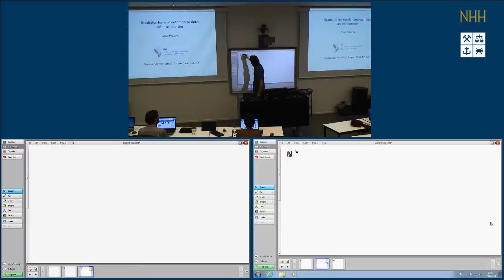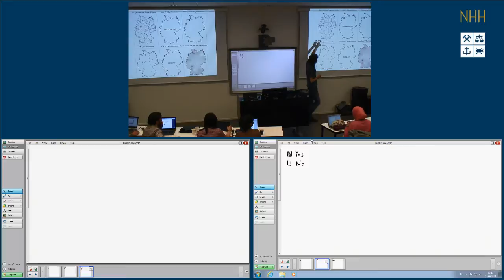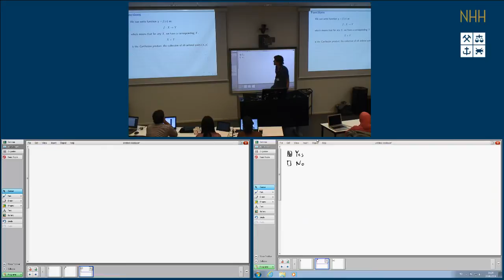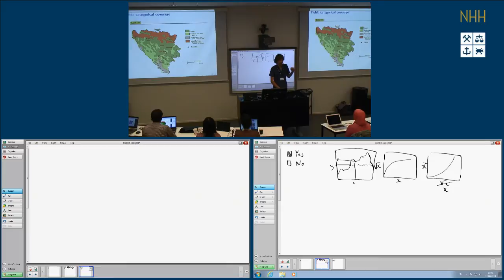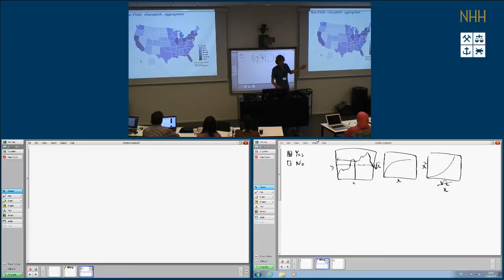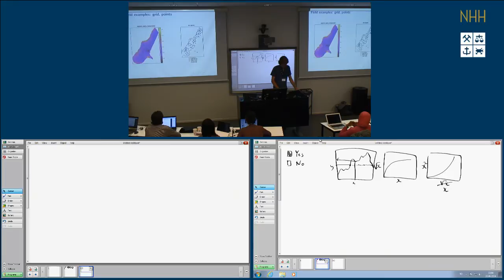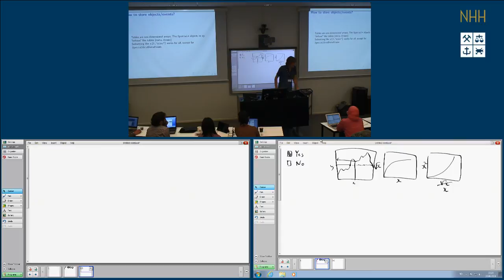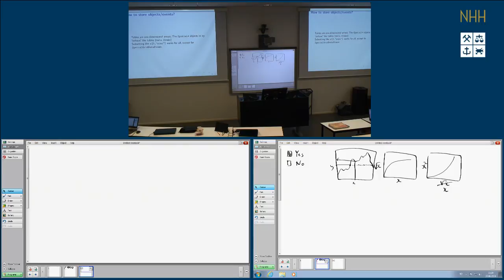GEOSTAT 2014 Bergen Day 3: Spatial and spatio-temporal statistics with R: an introduction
lecture by Edzer Pebesma